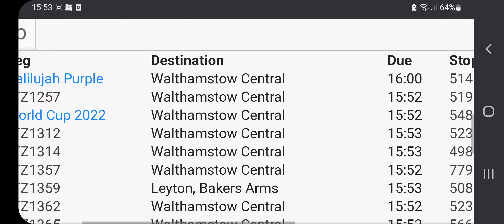4 curtailments on the 55